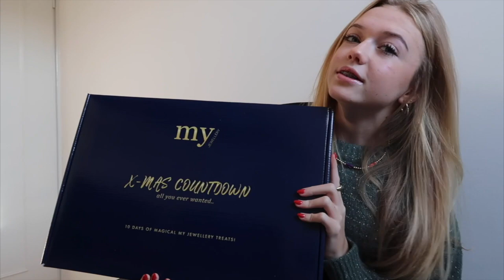DAGJE AMSTERDAM MET DE MEIDEN!★ NINA SCHOTPOORT ★